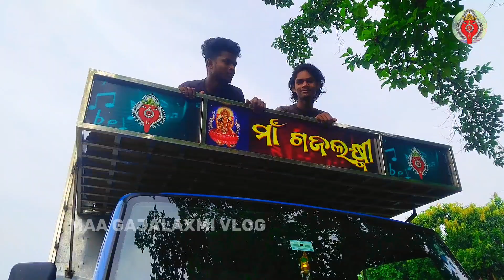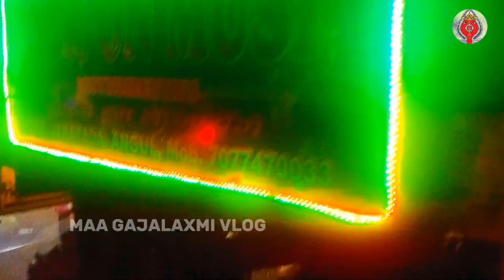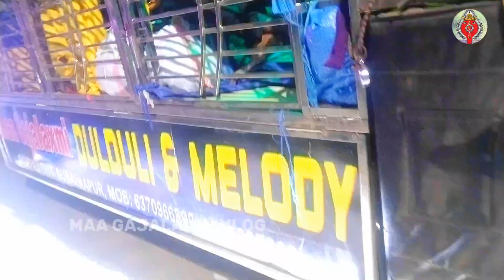MAA SHIBANI MUSICAL And NABIN MELODY AND MEET MAA GAJALAXMI DULDULI !! SAMBALPURI VLOG VIDEO